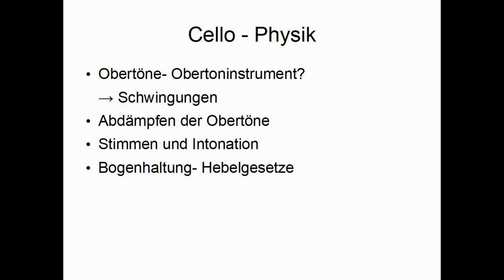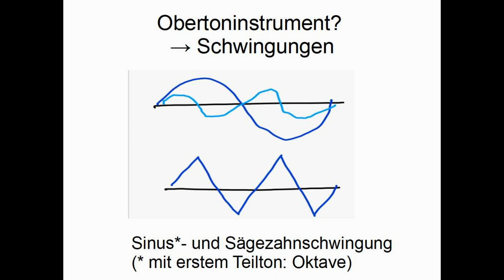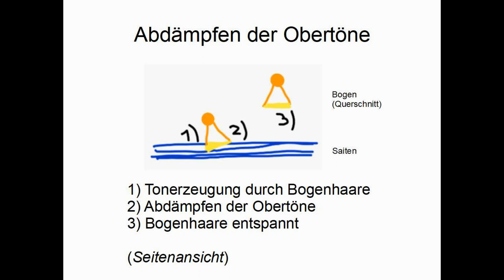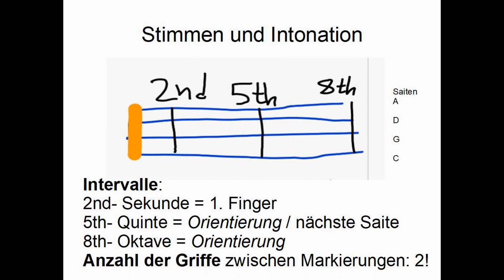Cello- Physik (Mai 2023)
Saiten, Schwingungen,  Bogen , Griffbrett usw
(Autodidaktisch erlernt !)